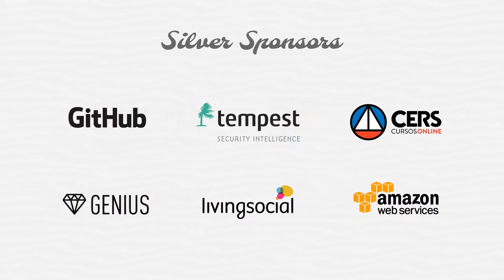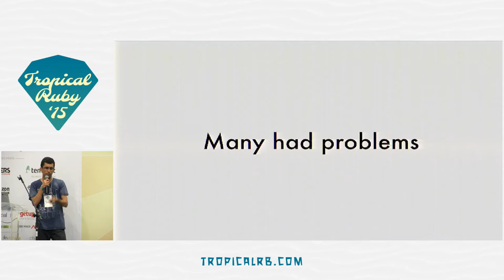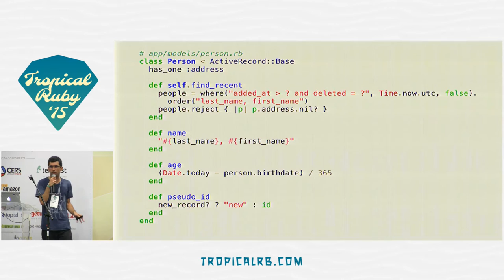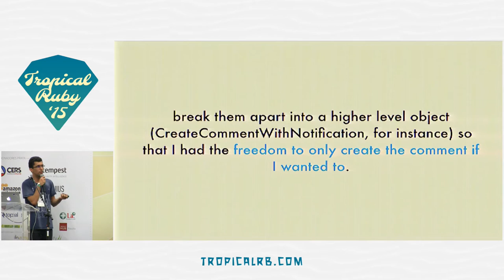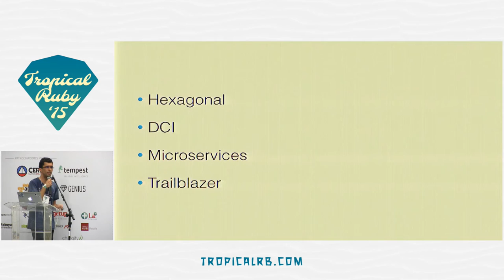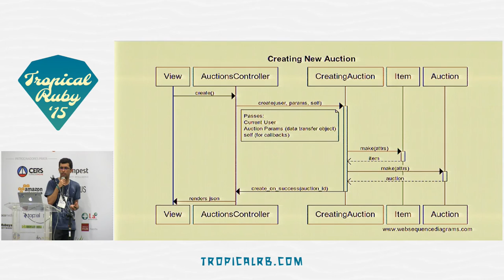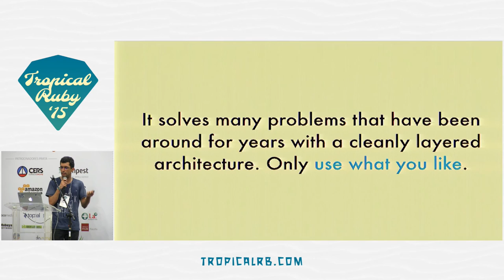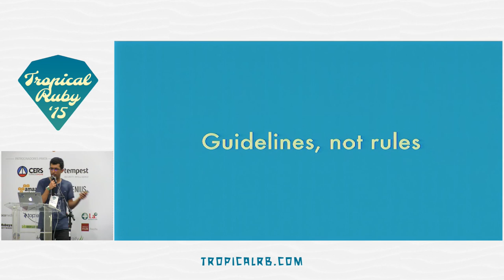Tropical Ruby 2015 - Why You Should Think Twice Before Leaving the Rails Way by Rafael França